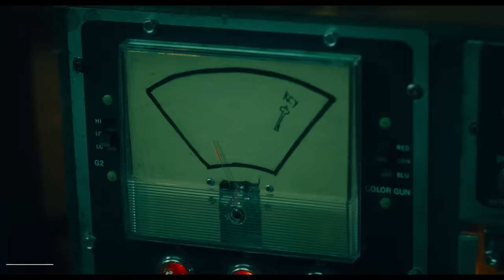SAW X Trailer (NEW 2023)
official new movie trailer for Saw X

Plot : Hoping for a miraculous cure, John Kramer travels to Mexico for a risky and experimental medical procedure, only to discover the entire operation is a scam to defraud the most vulnerable. Armed with a newfound purpose, the infamous serial killer uses deranged and ingenious traps to turn the tables on the con artists.